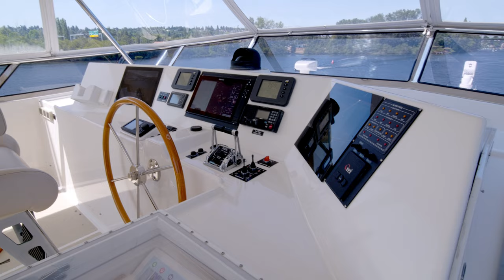2008 Grand Banks Aleutian 65' "Kodiak" For Sale: Hampton Yacht Group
Central Agent: Robert Fiala